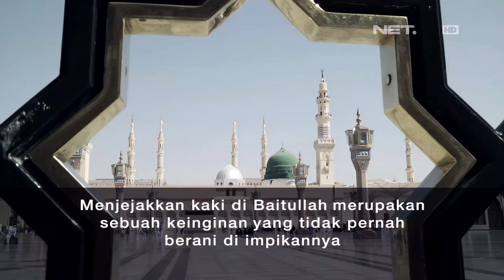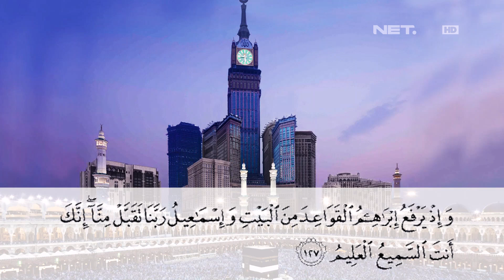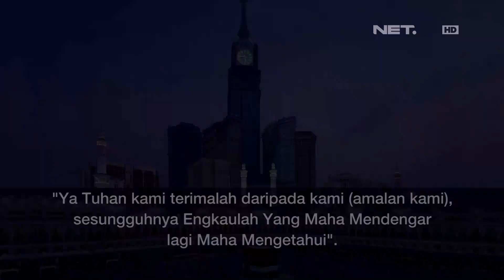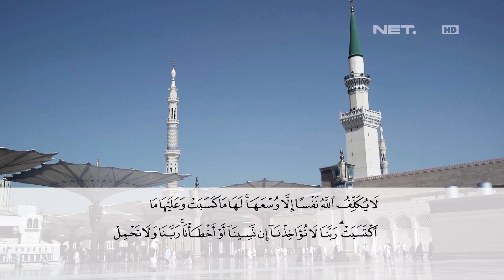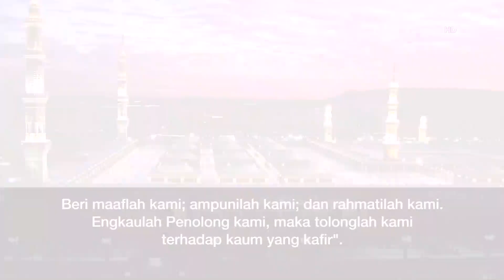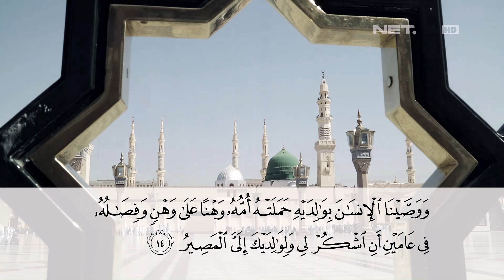Anakku Pintu Rejeki Menuju Baitullah - Merindu Baitullah